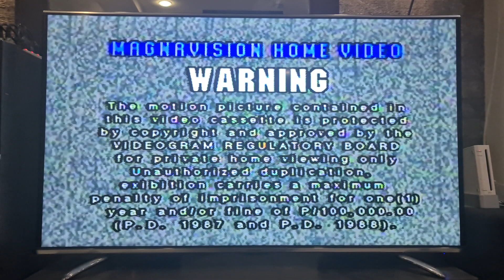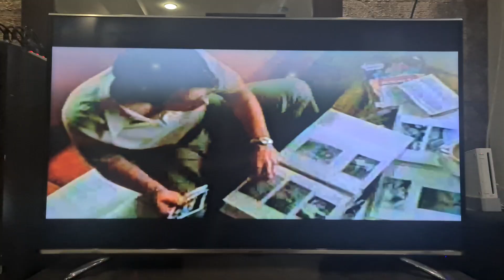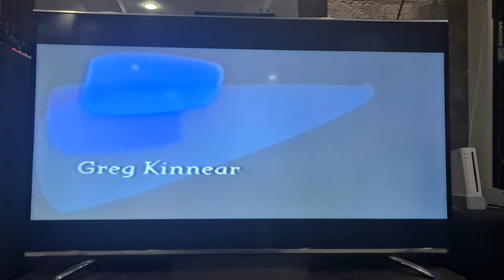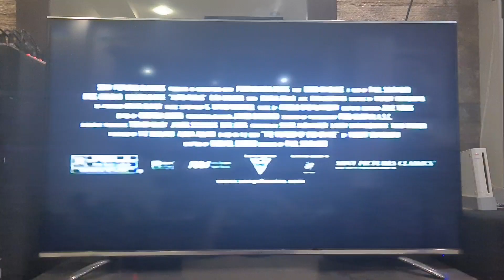Opening to Darkness Falls 2003 VCD